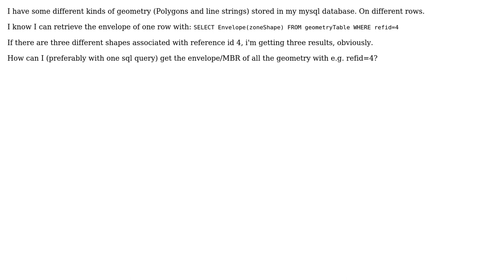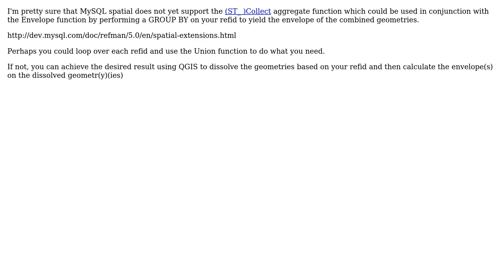GIS: Calculate MBR envelope for different geometry shapes in different rows (2 Solutions!!)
GIS: Calculate MBR envelope for different geometry shapes in different rows

With thanks & praise to God, and with thanks to the many people who have made this project possible! | Content (except music & images) licensed under CC BY-SA | Music | Images & others | With thanks to user stUrb user sqrtroot user Brent Edwards and the Stack Exchange Network Trademarks are property of their respective owners. You are responsible for your own actions.